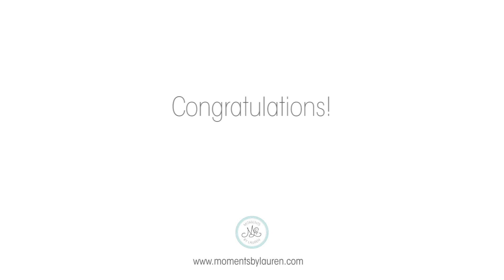Story of the Day - Jessica + Greg | The Doctor’s House | Moments -by Lauren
Jessica + Greg
The Doctor’s House  |   Kleinburg, ON